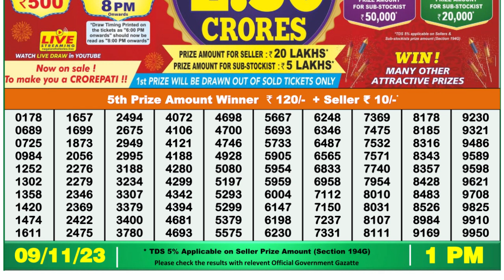Nagaland Lottery Sambad Live 1pm 09.11.23